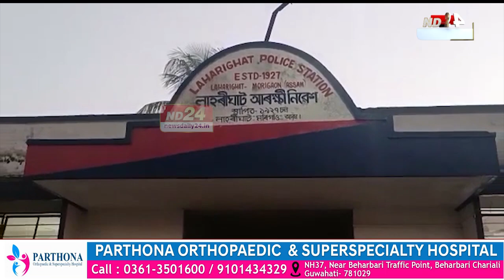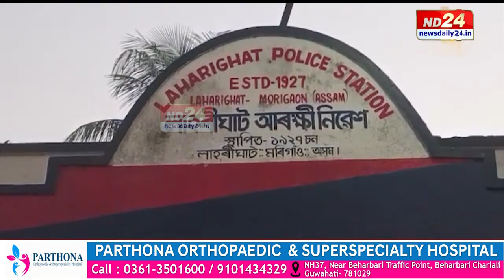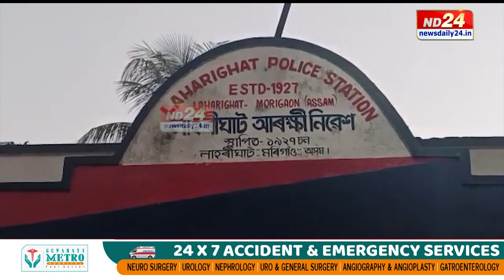চোৰাং গৰুকেই বিক্ৰী কৰিছে খোদ আৰক্ষীয়ে। পিছে কোন এইগৰাকী চোৰাং গৰু বিক্ৰী কৰা আৰক্ষী বিষয়া?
চোৰাং গৰুকেই বিক্ৰী কৰিছে খোদ আৰক্ষীয়ে। জব্দকৃত চোৰাং গৰু ২০ হাজাৰ টকাত বিক্ৰী কৰি কলংকৰ দাগ লগাইছে খাকী পোছাকত। পিছে কোন এইগৰাকী চোৰাং গৰু বিক্ৰী কৰা আৰক্ষী বিষয়া?